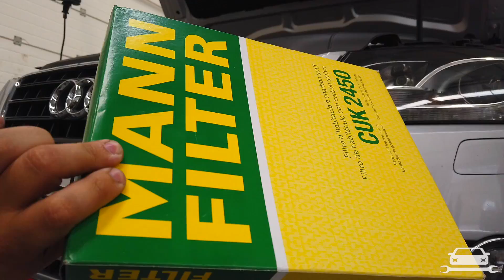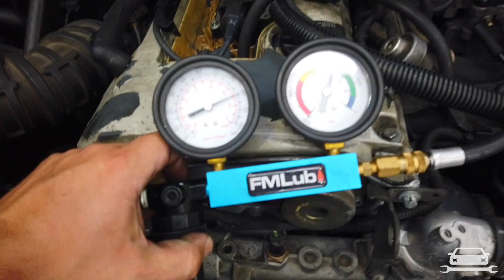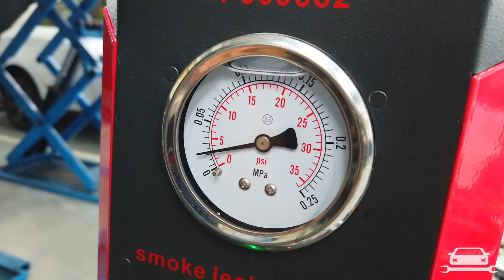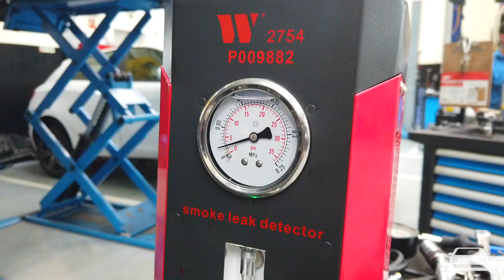Oficinatiagorochauto VELA PARTIDA! MERCEDES C220, MERCEDES KOMPRESSOR, OPEL ASTRA 1.7CDTI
🎥 Canal do YouTube da Oficina tiagorochauto 🎥

Este é o primeiro canal do YouTube sobre o dia-a-dia de uma oficina de automóveis em Portugal.
O conceito é poder mostrar aos nossos clientes a reparação efectuada no seu automóvel e com isso mudar também a imagem negativa que algumas pessoas têm dos mecânicos.

Obrigado por estar aqui e já agora subscreva o nosso canal.